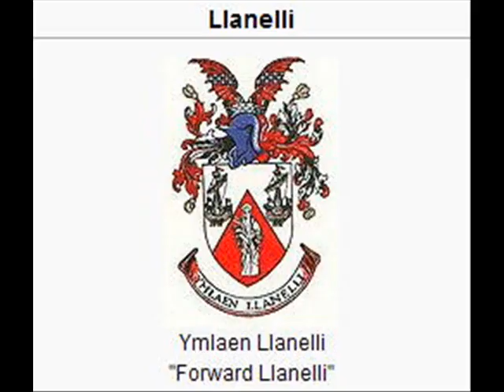Sosban Fach - Dafydd Keith Jones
See David Keith Jones downloads via this front page store link .
* Download David Keith Jones from albums on iTunes or Amazon MP3. ...   Dyma'r gan Llanelli - y Galon Rygbi Cymreig. Mae'r gan yma gyda'r geiriau disynnwyr wedi'i mabwysiadu fel anthem.
Llanelli - the heart of Welsh rugby, has for years used this song as its anthem. I was taught it by my grandfather who was raised near Penygroes, Caernarfon, before moving south to Bargoed for coal mine work at the turn of the last century. He played rugby for Bargoed before the war, as did his son Dafydd Gwilym Jones who was also a champion snooker player after the war. Dafydd G notably beat Ray Reardon (later World Champion) in a club match. But who beat the All Blacks? (Cardiff and Wales 1953 Newport 1963 Lanelli 1972)